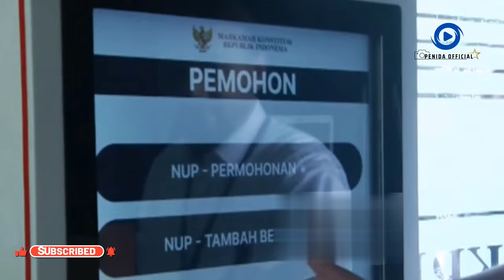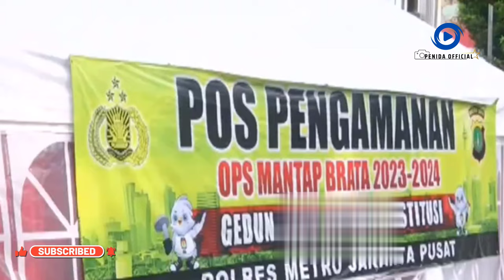MK Tegaskan Putusan Sidang Sengketa Pilpres 2024 Diumumkan 22 April